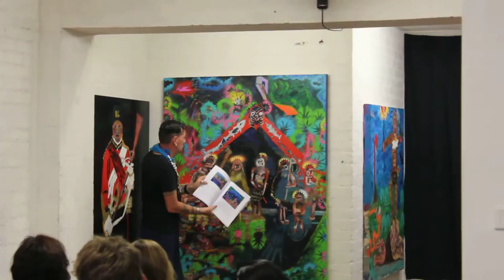Brent Hayward (FATS WHITE) -2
Visual Arts and Design Masters examination